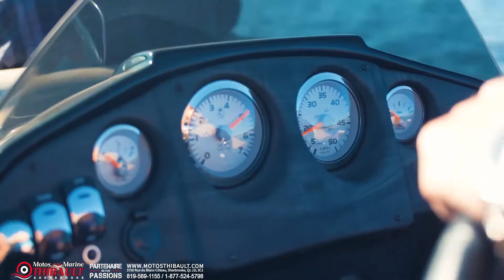Ponton Legend 2018 - BayShore Bar